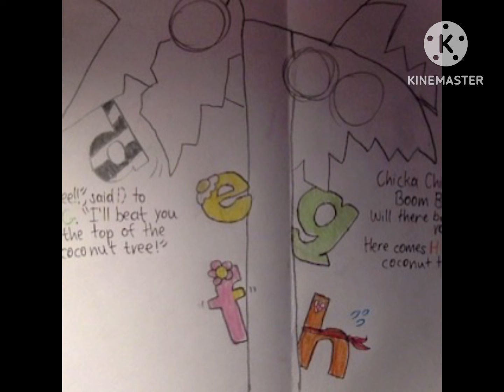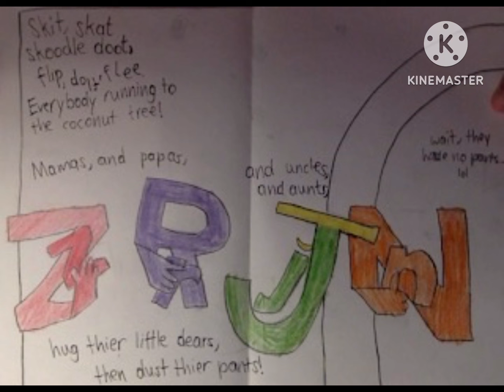Chicka Chicka Boom Boom (AniGirlz! Version)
Credit to @nishu2408 for the Characters & Credit to @HainesHighSchool for the Audio